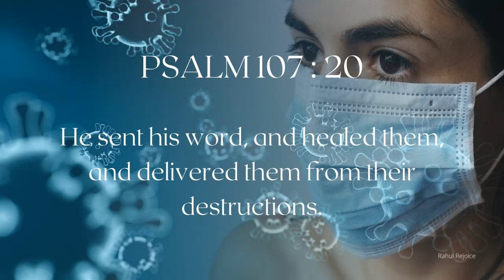He healed them...